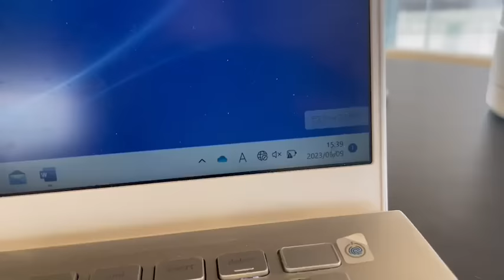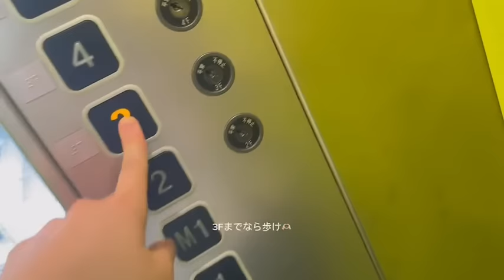最近の素敵ごとをみんなと共有🦖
みんな元気にしてたー？
今回の動画やったり、おすすめポッドキャストの動画の私が一番素の私に近いかもしれない。
英語学習系の動画ももちろん出していくけど、これからはこう色んなことについて英語で話す英語トークの動画が多くなると思うな〜
英語を学んだから得た知識や価値観、考え方をシェアしていきたいの。
英語を学ぶまでは自分がこんなに意見が強くある人間になるなんて予想してなかった😂
伝統的な文化も興味深いけど、コミュニケーション文化の違いも奥深くって面白い😮‍💨🫰🏻

けどそれ以前によくよく考えたら、あんまり私についての話、みんなにしたことないなーと思ってさ。自己紹介動画みたいなの作る時にみんなが私のどんなことについて知りたいか参考にできたら嬉しいから、是非質問あったらコメント欄にでも、インスタのDMにでも送ってねー🫧
今日も見てくれて聞いてくれてありがとうございました🪴❣️